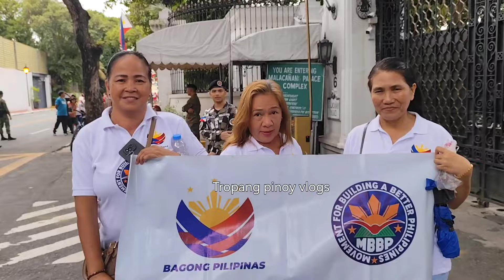HANDOG NG PANGULONG MARCOS Jr. SALO-SALO SA PALASYO. IKINAGULAT NG LAHAT DAMING NAG REKLAMO